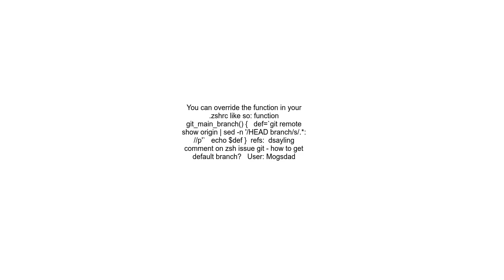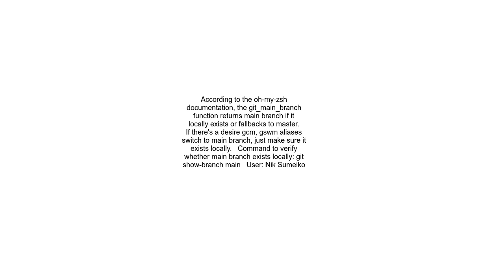how can i change git main branch